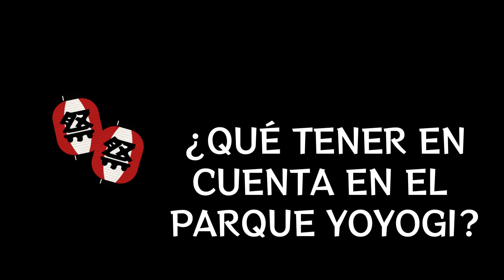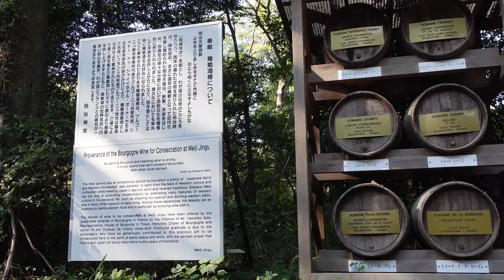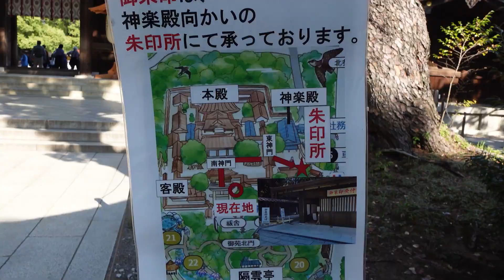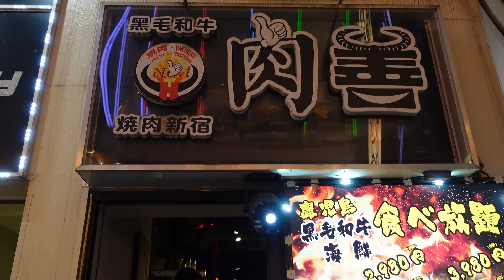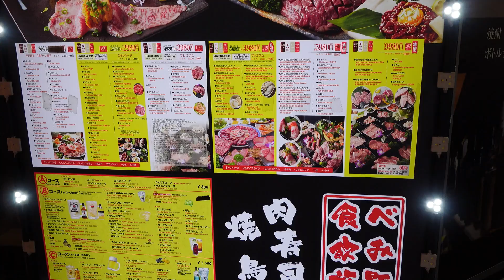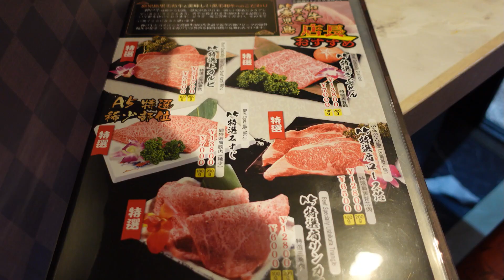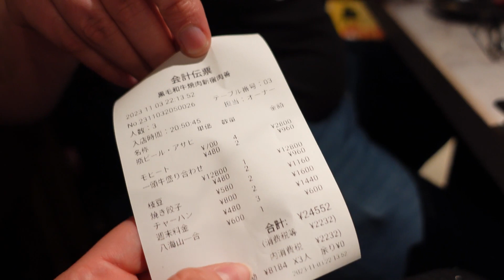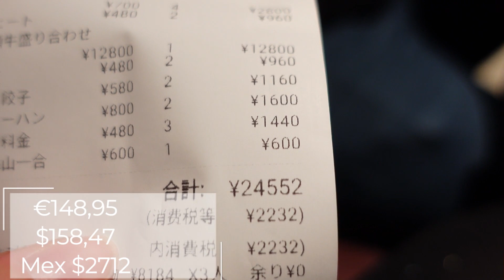Parque YOYOGI + comiendo WAGYU en Tokio ¿Cuánto cuesta?| Vlog de viajes| Japón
Siguiendo con los episodios de Japón, los llevo esta vez al Parque YOYOGI, y cuento lo que deben tener en cuenta si quieren venir aquí. Además, nos fuimos a comer Wagyu a un Izakaya y boom, tremenda sorpresita nos llevamos.